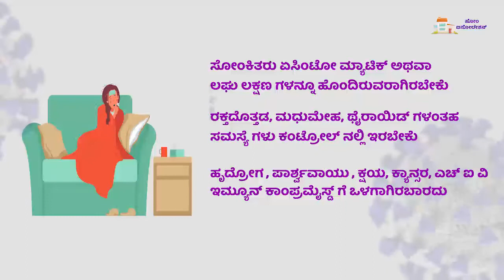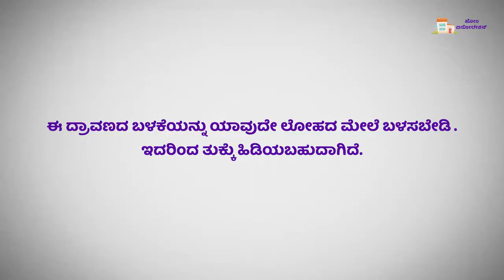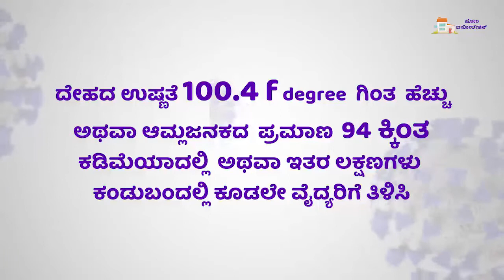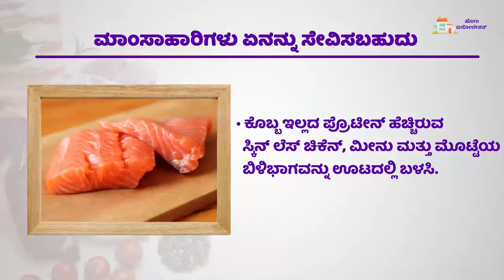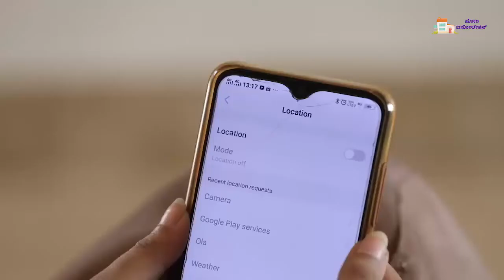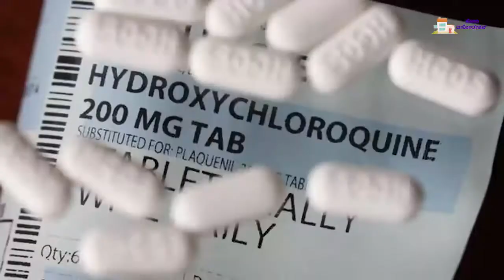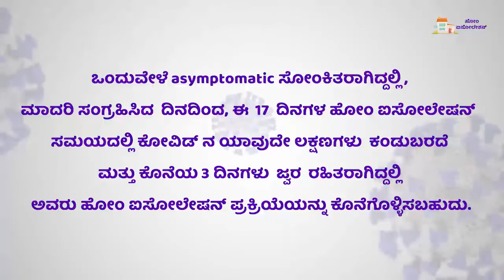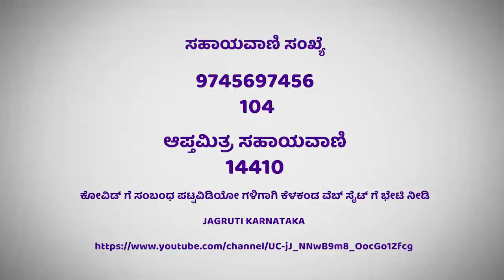Home isolation for COVID 19